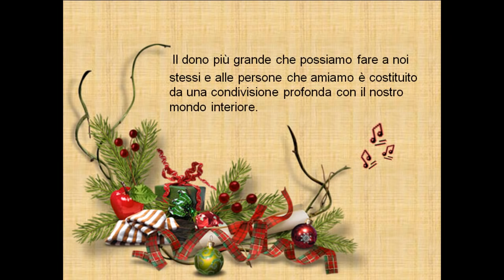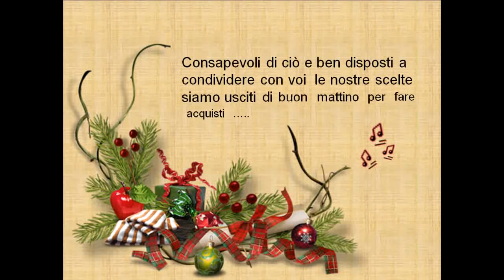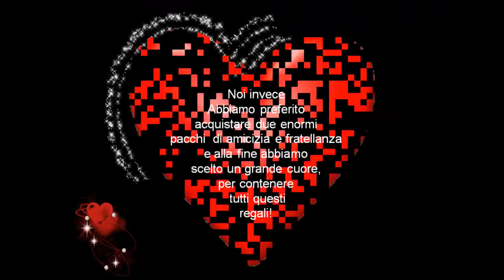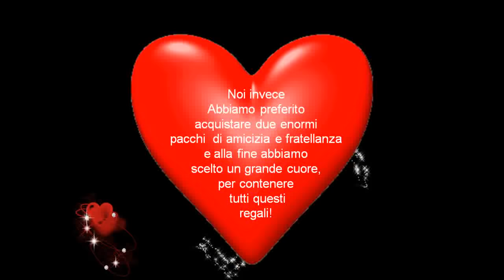NATALE- regali importanti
"Le emozioni hanno un cuore, ascolta il battito, attraversa il suono, comprendi il senso, custodisci il suo valore"
Anche noi abbiamo fatto la nostra scelta in fatto di regali : niente di costoso, niente di magico, niente di nuovo, ma doni importanti, utili, emozioni da condividere, essenziali per una vita migliore.
Puoi inviare anche tu questi doni. a chi vuoi.
Ricordati di lasciarci un bel  👍. Grazie ❤
Alcune  immagini utilizzate per la grafica  sono state trovate sul web
Tutti i diritti di proprietà ed i Copyright anche se non
espressamente specificati,vengono riconosciuti
ai legittimi proprietari.Non vanto alcun diritto su di essi.
Se qualche copyright è  stato violato, informatemi  e le
immagini verranno rimosse.
Grazie